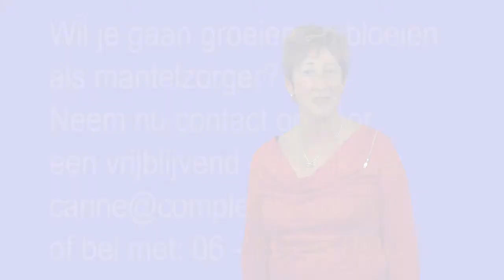Carine Wiggemansen | Mantelzorgcoach - Life coach - Wandelcoach in Amsterdam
Ben je op zoek naar een coach als mantelzorgverlener? Zorg je voor een familielid of een naaste als mantelzorger en wil je hulp of ben je op zoek naar een coach? Bekijk dan nu het persoonlijke coachprofiel van Carine Wiggemansen als mantelzorgcoach op en vraag direct een gratis kennismakingsgesprek aan.

Voor meer informatie over coaches, coachen en coaching ga naar de coachsite van Nederland